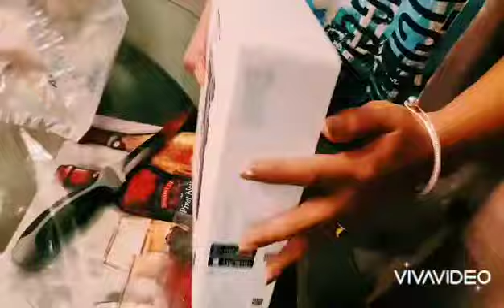Unwrapping our Gimbal